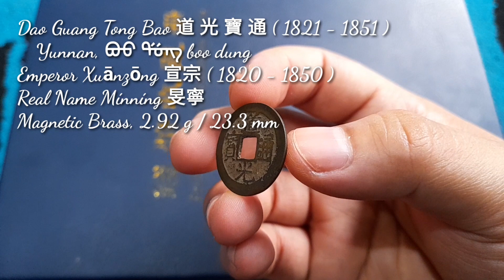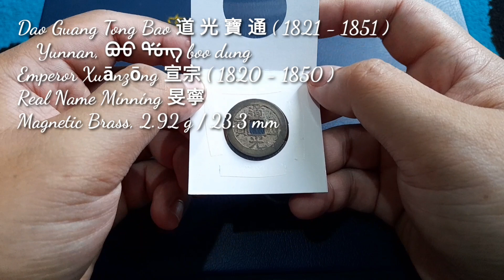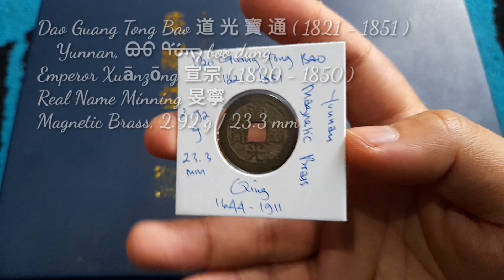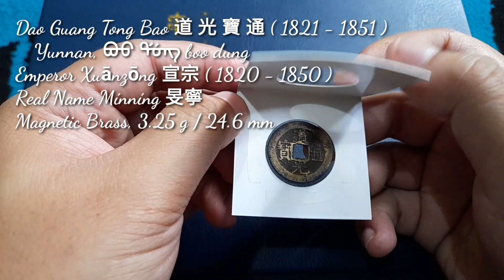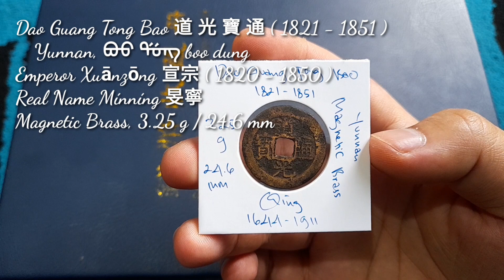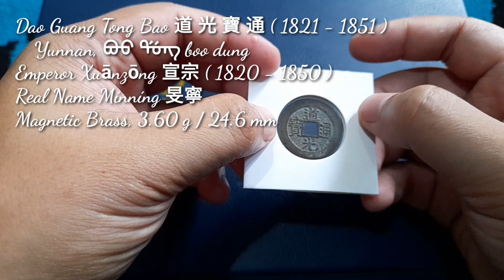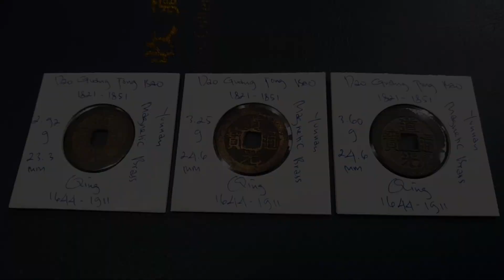Dao Guang Tong Bao 道 光 寶 通 ( 1821 - 1851 )